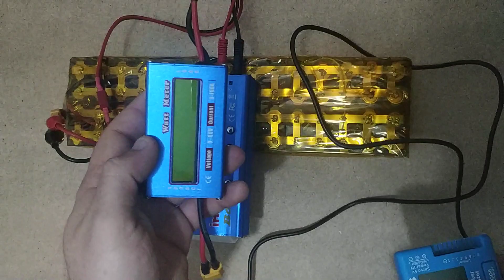IMAX B6 Balanceando Bateria 24V 6S10P com celulas 18650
para terem acesso a conteúdos exclusivos sobre, RREKO Energia Limpa, como Reciclar e Reutilizar EKOlogicamente celulas 18650 de Lítio.

Neste vídeo mostro como o IMAX B6, ficou a carregar de forma Balanceada/Equilibrada, a minha Bateria de 24V, feita com celulas 18650 de Lítio, recicladas de Baterias de Notebook.